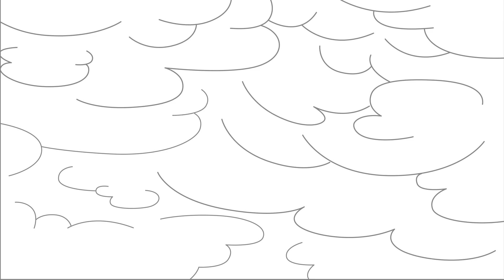CANTA FLINKO KARAOKE - Canción Zorro chilote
🎶Lejos de la ciudad el zorro chilote se tiene que ocultar  🎶 ¡Hola! Zoy Flinko y te invito a cantar junto a mi amigo el Zorro chilote. ¿Cantamos juntos? 🎵🎵🎤